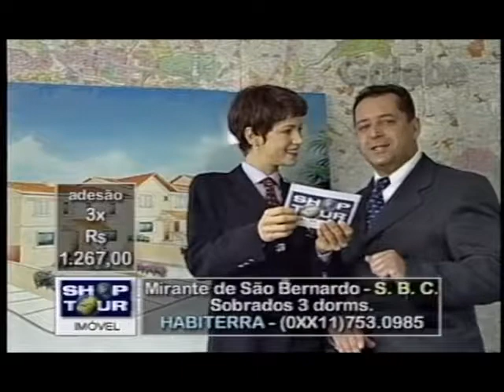MIRANTE DE SÃO BERNARDO SBC ANDREIA GALEBE 12 11 1999 2